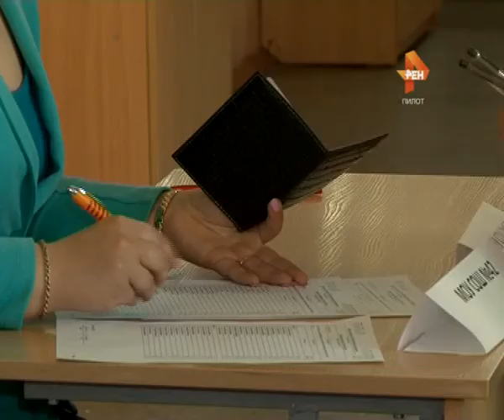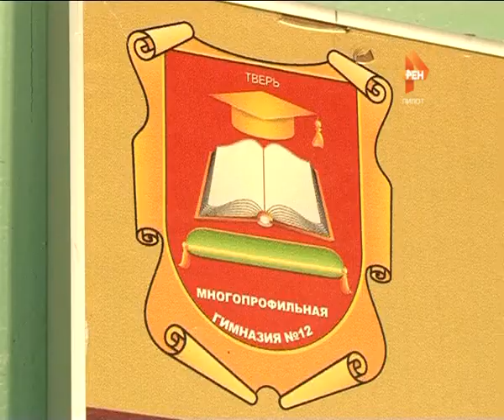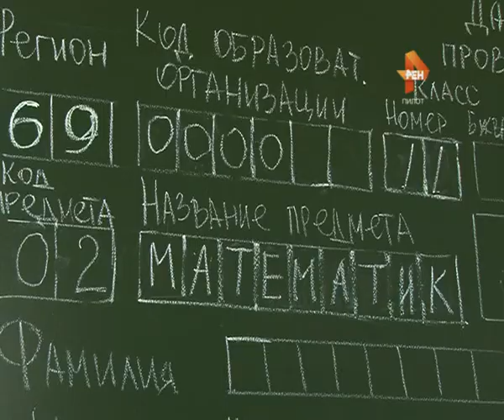Экзамен не для всех. 2015-06-04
Математика для вуза. 4 июня за парты сели школьники, решившие сдать более сложный ЕГЭ. С этого года экзамен по математике разделен на два уровня: базовый и профильный. Последний в Тверской области выбрали 4600 человек, это около 80% всех выпускников.